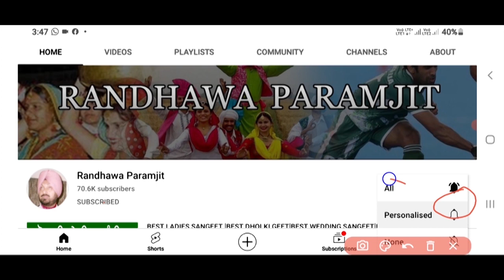ਲੋਕ ਗੀਤ ਗਾਉਣ ਵਾਲੀ ਬਹਿਜਾ ਬਹਿਜਾ ਕਰਾਈ ਇਸ ਕੁੜੀ ਨੇ|EKAMNOOR KAUR GILL |PUNJABI LOKGEET|PUNJABI FOLK SONGS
Randhawa Paramjit
From Amritsar
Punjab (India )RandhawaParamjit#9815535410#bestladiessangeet